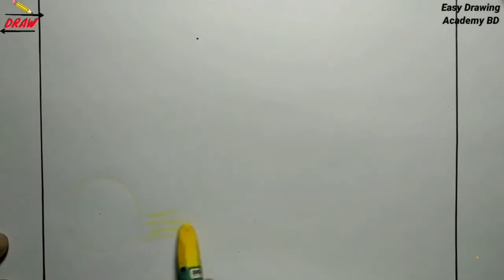১৬ই ডিসেম্বর বিজয় দিবস এর দৃশ্য।বিজয় দিবসের ছবি আঁকা।16 December Scenery Drawing।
১৬ই ডিসেম্বর বিজয় দিবস এর দৃশ্য অংকন করা।বিজয় দিবসের ছবি আঁকা।16 December Scenery Drawing।

এই ভিডিওটি থেকে শিখতে পারবেন -

বিজয় দিবস অঙ্কন করা।বিজয় দিবসের ছবি অংকন করে।স্বাধীনতা দিবসের ছবি অংকন করা।কিভাবে ১৫ই আগস্ট এর ছবি আঁকা যায়?১৫ আগস্ট এর ছবি আঁকা।বঙ্গবন্ধু শেখ মুজিবর এর ছবি অঙ্কন করা।বঙ্গবন্ধুকে হত্যা করার ছবি অংকন করা। ১৬ই ডিসেম্বর এর ছবি আঁকা।how to draw 16 december scenery?victory day scenery drawing।26 march independence day scenery drawing।bijoy dibosh drawing।১৬ই ডিসেম্বর বিজয় দিবসের ছবি অংকন করা।বিজয় দিবসের ছবি অংকন।স্বাধীনতা দিবসের ছবি আঁকা।16 december 1971 scenery।